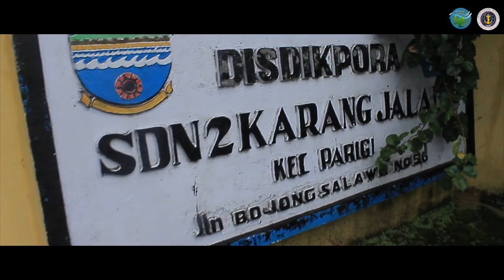Escape to Pangandaran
Escape to Pangandaran merupakan sebuah gerakan moral dan wujud kepedulian terhadap salah satu Desa di Pangandaran. Bentuk kegiatan yang dilakukan oleh HIMIAKA berupa sosialisasi ke SD Karang Jaladri, berkunjung ke penangkaran penyu,  CCU (Coastal Clean Up) dan penanaman mangrove. Acara ini dihadiri oleh lebih dari 400 orang yang merupakan gabungan dari mahasiswa UNPAD Pangandaran, BEM FPIK UNPAD, Anggota PSDKU ,beberapa mahasiswa dari fakultas lain seperti FIB,FIKOM,HUKUM,FAPET,FISIP,dan FMIPA.